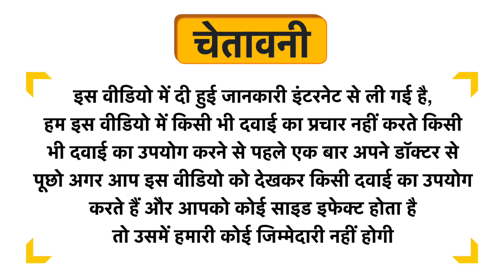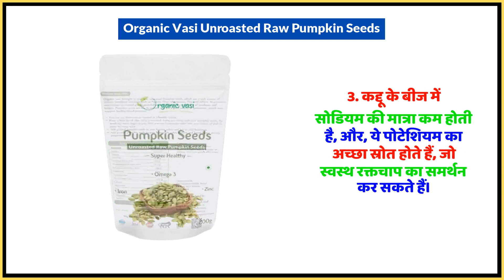Organic Vasi Unroasted Raw Pumpkin Seeds Uses in Hindi | Side Effects | Dose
Organic Vasi Unroasted Raw Pumpkin Seeds Uses in Hindi | Benefits | Side Effects | Dose